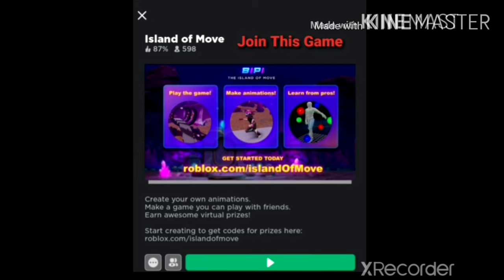💜How To Get This Free Shoulder Pet In Build It Play It Game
💜Also sorry if it's short it's just hard to think of a video to post I want to film like cookie cutter does but I have no unwanted pet's people always ask me being a youtuber is hard but once you get fans you can't go back so I'm thankful for my Devil Squad Let's Get To 1k

-DestinyDevilYT
Be Safe Everyone And Were A Mask.
The sounds I Use The Inro And Music